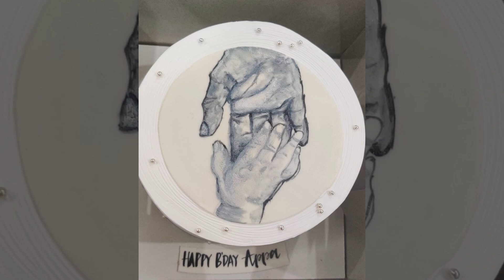Sandy Celebrates birthday with Preganant wife and Cute Daughter |Sandy wife sylvia Baby Bumb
Get Latest News and Gossips from below link